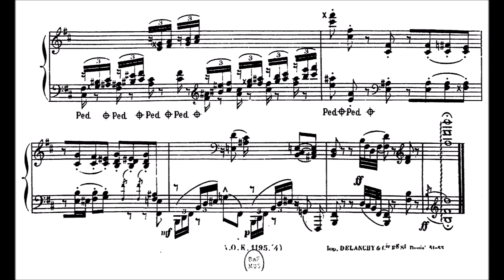Elie Delaborde - Exercise de lecture No.4 in b minor, Op.14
First published in 1887. On imslp it says "It appears that only No.4 from this set was ever published." Short but... oh boy is it difficult